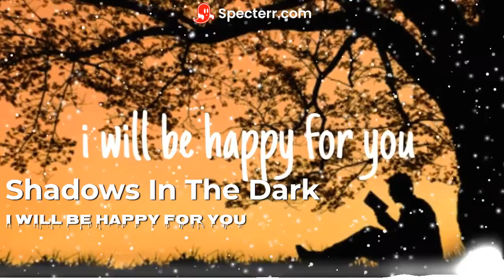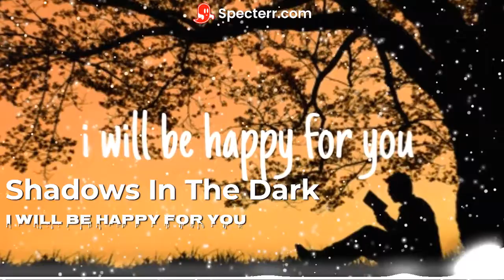Shadows In The Dark - I Will Be Happy For You 😄 (COPYRIGHT FREE) N.o 150